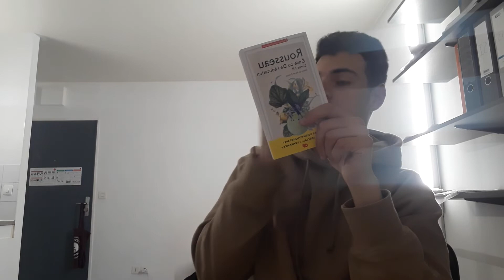[J-428] - ROAD TO PILOTE DE LIGNE👨‍✈️✈️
Journal de bord d'un étudiant pour devenir Pilote de Ligne [J-428] 👨‍✈️✈️
Je me présente, je m'appelle GUARRAZ Oussama, jais 21 ans et cette chaîne aura pour objectif de réaliser un journal de bord, qui partagera mon parcours pour devenir pilote de ligne post-bac. Pour cela je me prépare aux concours ENAC, Cadet Air France et aux programmes Cadet Pilote.

L'objectif de cette chaîne est de partager avec toi mon quotidien pour préparer les concours , de communiquer mon ressenti et mes impressions pour t'aider dans ton orientation, mais aussi pour t'accompagner chaque jour dans tes études ! 💪

TOUS LES SOIRS À 19H30 une nouvelle vidéo sur mon parcours pour devenir Pilote de Ligne  (ou autres je ne suis pas à l'abri d'une petite folie).

J’entraîne chaque jour ma diction et ma gestuelle pour vous proposer des vidéos rythmées et j'espère intéressantes pour le plus grand nombre! Car oui, en effet pas de montage sur cette chaîne... Toutes mes vidéos sont 100% improvisées, aucun texte, juste une idée de base avant d'allumer la caméra.

J'attend avec impatience tes retours et questions qui m'aideront à préciser mon contenu,  car si je me lance dans ce projet c'est avant tout pour VOUS ;)

salaire pilote de ligne

salaire de pilote de ligne

pilote de ligne formation

pilote de ligne air france

enac

étude pilote de ligne

salaire pilote de ligne air france

femme pilote de ligne

pilote de ligne de production

salaire moyen pilote de ligne

combien gagne un pilote de ligne

comment devenir pilote de ligne

ecole pilote de ligne

École Nationale de l'Aviation Civile